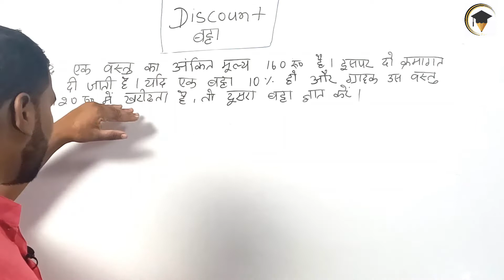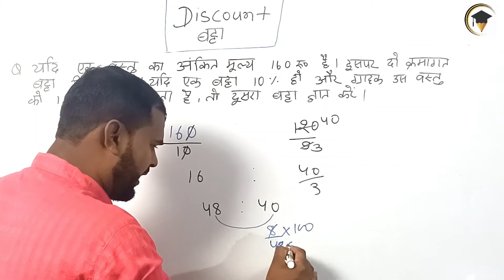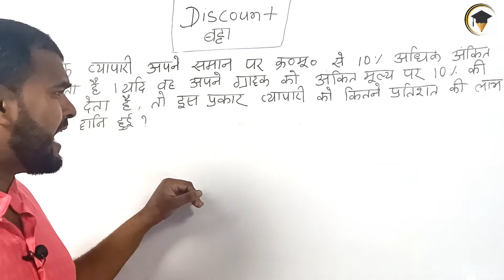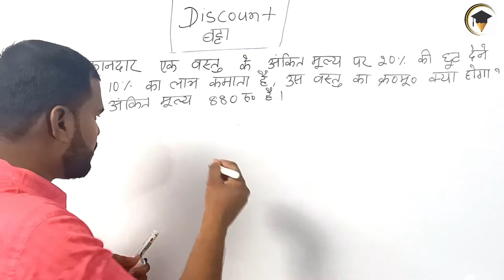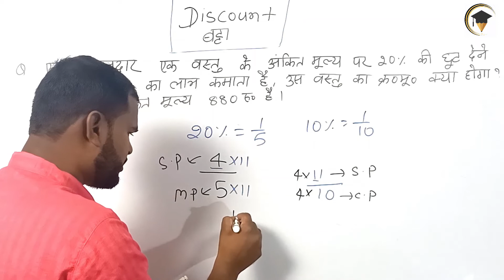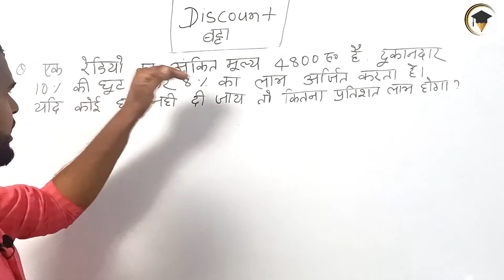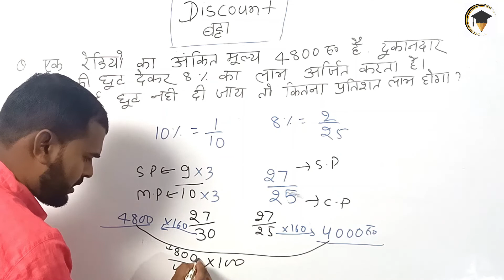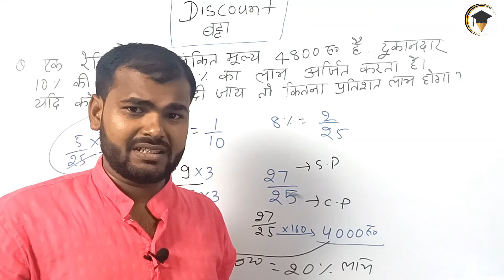Discount ( Profit and loss ) | Part -2| Discount short tricks के साथ निकाले || basic to advance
Hi Guys, Welcome to StudyMate ❤official

Today we are going to learn a very interesting and demanding topic "Discount".

Discount (profit and loss) topic of arithmetic which is most useful for any Competitive exams. this class contained concepts and questions which is basic to advance level.

Profit and Loss link is given below-